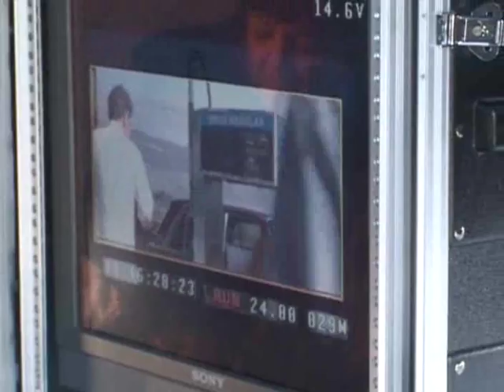Danis Tanović najavljuje novi film - "Cirkus Kolumbija"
Tanović Hercegovina film producira novi film - 'Cirkus Kolumbija'. Redateljske palice primio se, a tko drugi doli Danis Tanović!
Dio sa snimanja u Drinovcima